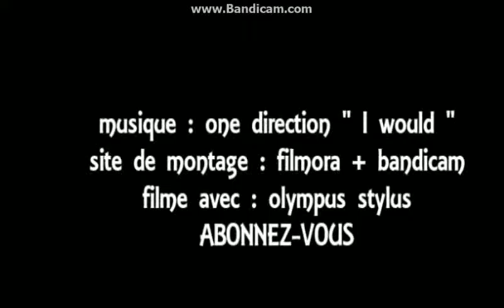la journée de Guess 15 mois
site de montage : filmora + bandicam